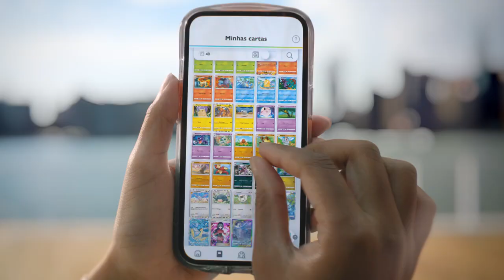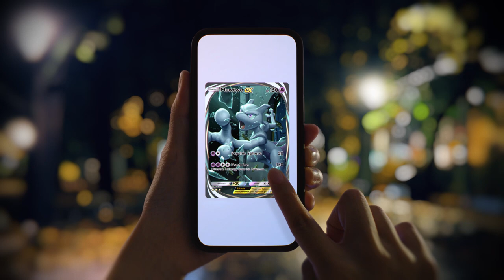nuevo juego movil de Pokemon Trade Card Game Digital en Octubre a google play y Appstore.